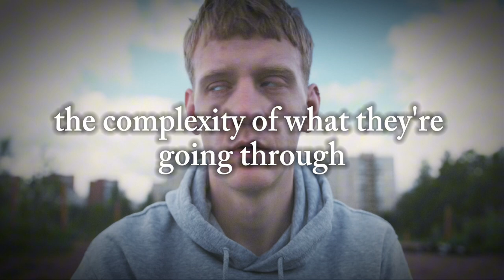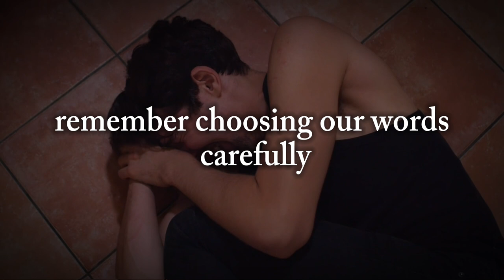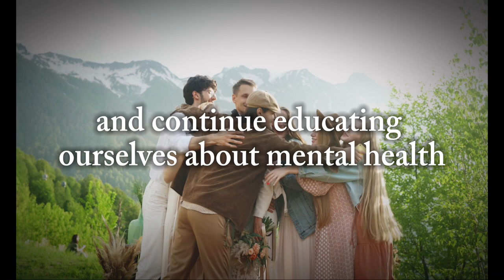DON’T SAY THIS TO SOMEONE STRUGGLING WITH MENTAL HEALTH !!!!!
In this video, we delve into the crucial topic of mindful communication when addressing mental health issues. Effective communication plays a vital role in supporting individuals dealing with mental health challenges.

Join us as we explore the significance of choosing our words thoughtfully, actively listening, and offering empathy when discussing mental health. By fostering open and understanding dialogues, we can create a more supportive environment for those facing mental health struggles.

Let's break the stigma surrounding mental health together through mindful communication. Together, we can make a difference.